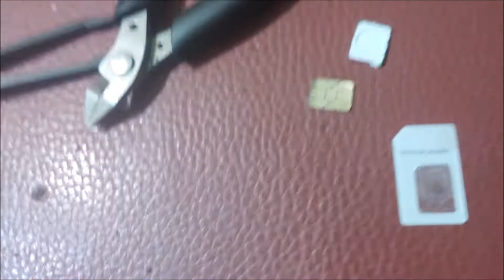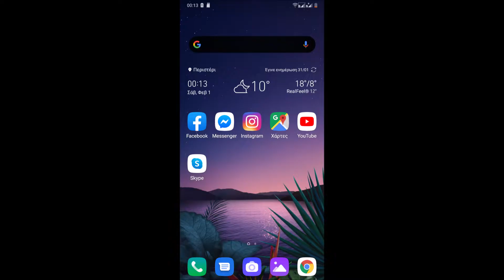Dual Sim and Sd card mod Lg g8s thinq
Πως να βαλεις διπλη Sim και καρτα Sd σε συσκευη που δεχεται η 2η σιμ η μια Sd